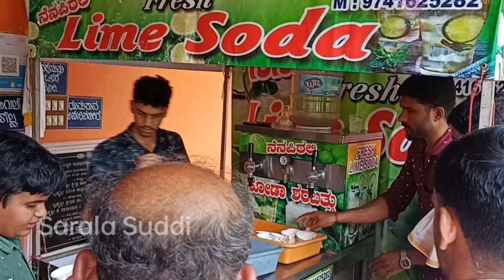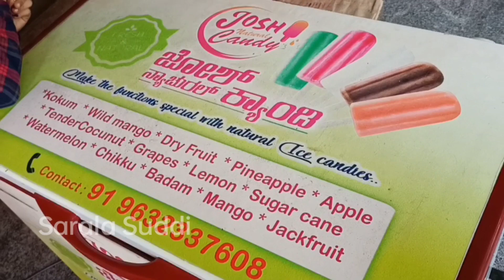ಪ್ರಸನ್ನ -ಸ್ವಾತಿ ವಿವಾಹ | ಹವ್ಯಕ‌ ಸಟ್ಟುಮುಡಿ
ಹವ್ಯಕ ವಧೂಗೃಹಪ್ರವೇಶ ಕಾರ್ಯಕ್ರಮ |
ಪೆರಡಾಲ ಶ್ರೀ ಉದನೇಶ್ವರ ಸಭಾಭವನ
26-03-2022